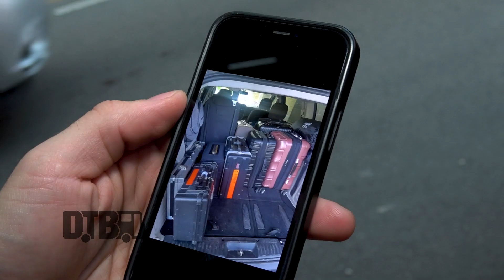Hotel Mira - BUS INVADERS Ep. 1801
On this episode of DTB’s “Bus Invaders”, we take you inside the touring vehicle of the alternative rock band, Hotel Mira, while on the "Being Cute Across North America" tour. Hotel Mira is currently supporting their newest album, I Am Not Myself.

Information about this video:
Location - Subterranean in Chicago, IL

Video summary:
00:00 Introduction
00:27 Driver's Area
05:26 Middle of the Van
07:34 Back of the Van